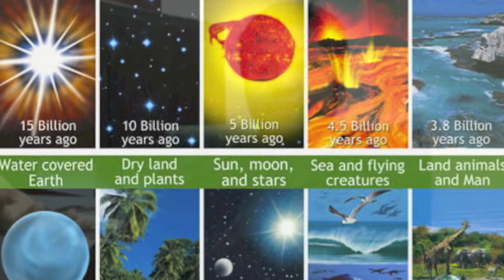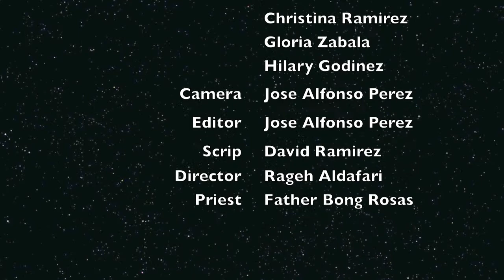The Big Bang Theory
A short film about people's perceptions of the Big Bang made for a freshman seminar at UC Davis by Rageh Aldafari, Jose Perez, and David Ramirez Jr.